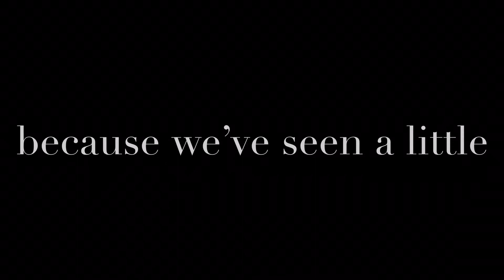Can we dream?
Hello fellow dreamers! I made a video that I hope will inspire you to dream again if you lost it along the way.

That song I’m singing at the Behind the Scenes segment is by Mpoomy and Brenden Praise Ledwaba.